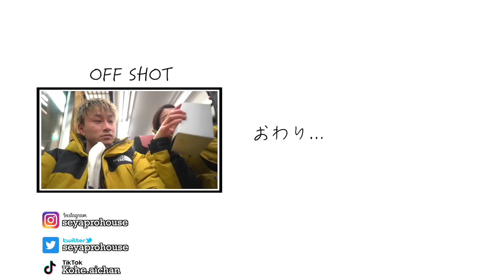【幼なじみ夫婦】朝から食べて飲んでストレス発散休日デートが最高すぎたwww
◾️せやぷろはうす各アカウント